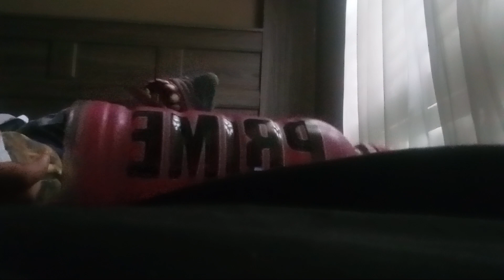LIVE🔴 I Am Drinking This Prime For A Live Stream